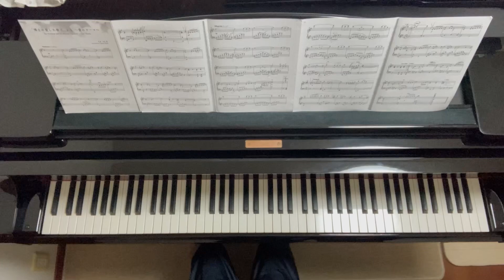『博士の愛した数式』より〜愛のテーマ〜/加古隆/ The Professor and Beloved Equation-Love Theme/Takashi KAKO/ Piano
2006年公開
小泉堯史　監督
映画『博士の愛した数式』

加古隆 ピアノ作品集《ポエジー》
Tasashi Kako
Piano Solo～Original Edition～
Poésie